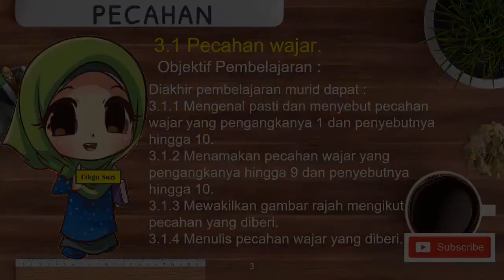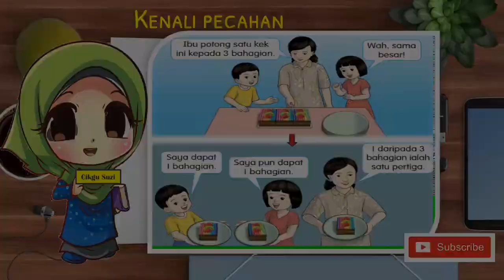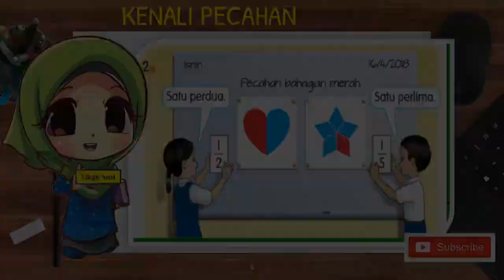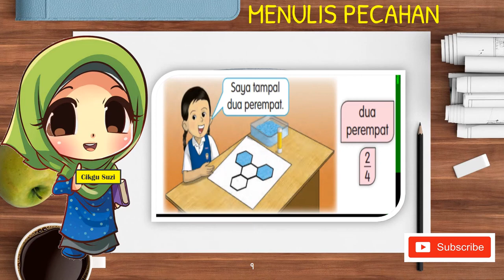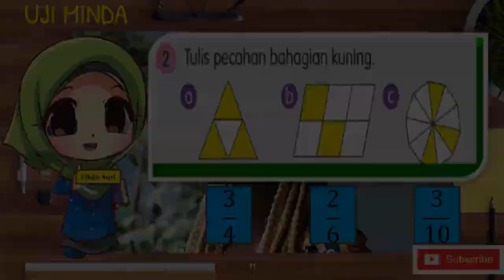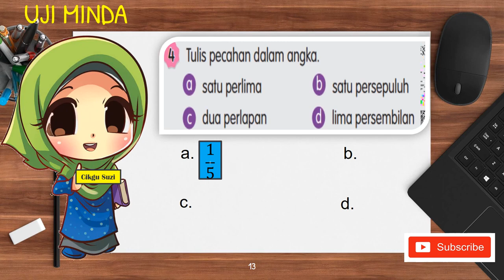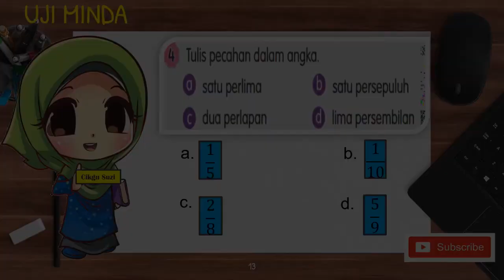MATEMATIK TAHUN 2 PECAHAN